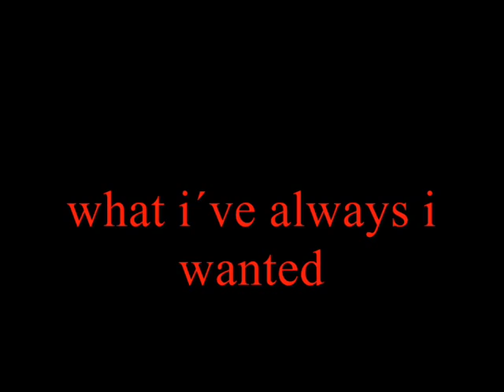amv anime mix what i´ve always i wanted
hola gente hoy les traigo un AMV de 2 series bastantes sangrientas
elfen lied y hellsing con la cancion de Kittie what i´ve always i wanted